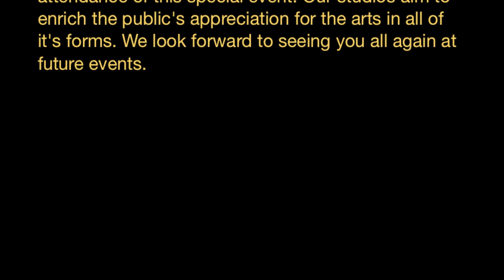Tracey O'Shaughnessy Lecture and Book Signing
Blue Horse Arts and J Foster Music are proud to present  Tracey O'Shaughnessy of the Waterbury Republican American giving a lecture and book signing for her book entitled "Every Little Thing."